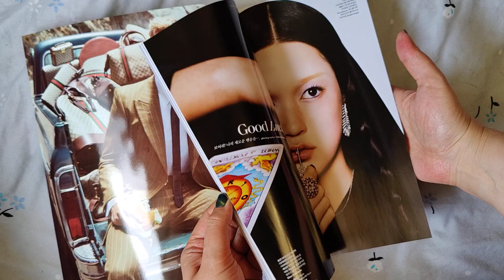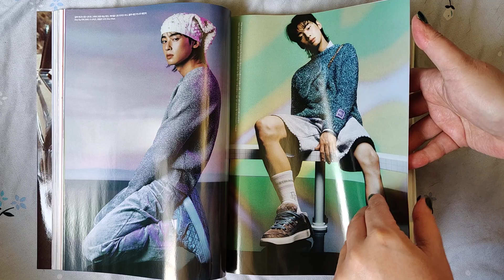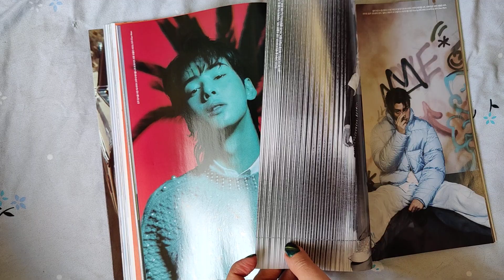Elle январь/January 2023 с Ча Ыну/ Cha Eunwoo